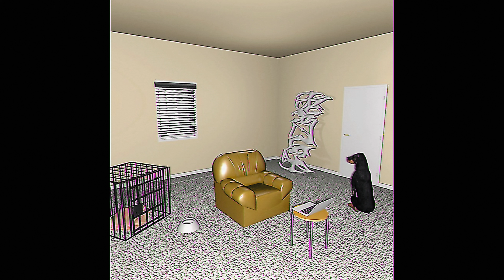Liminal House Interiors (Early 2000s) Part 2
Place your favorite image in the comments or a dream that looked similar to an image!

(All images are taken/edited by me) (All images are taken/edited by me)